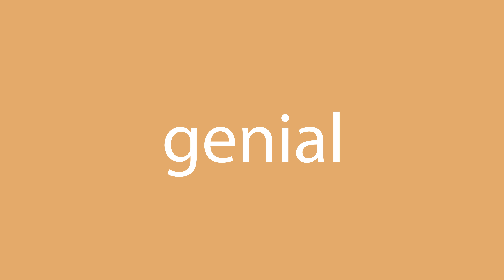Cómo decir "genial" en inglés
¿Cómo se dice correctamente genial en inglés? Escuche con nosotros.
¿Cuál es la traducción correcta de la palabra genial del español al inglés? Habla como los americanos. Además, ¿cómo escribir correctamente la palabra great?

¡Gracias!